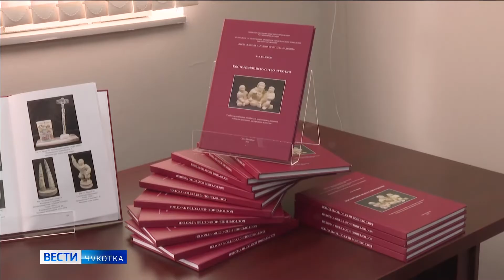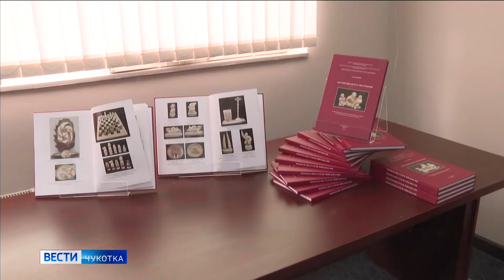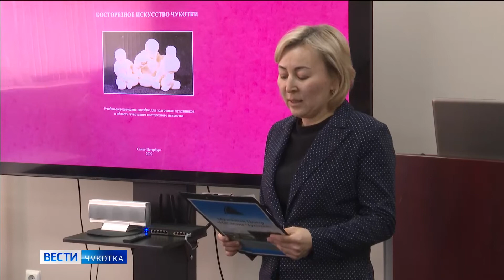Пособие по косторезному искусству